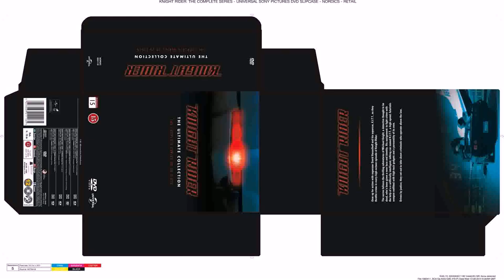Michael Knight Patio Furniture (see description)